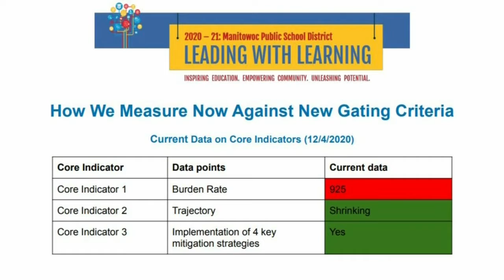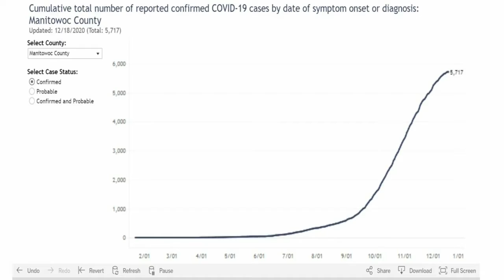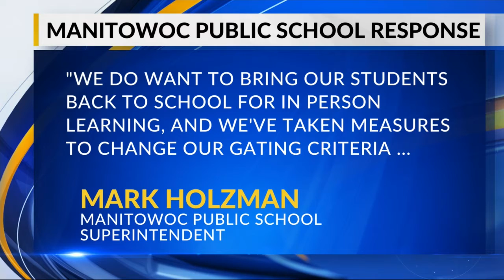Parents rally because Manitowoc's 'return to blended learning' comes with a catch